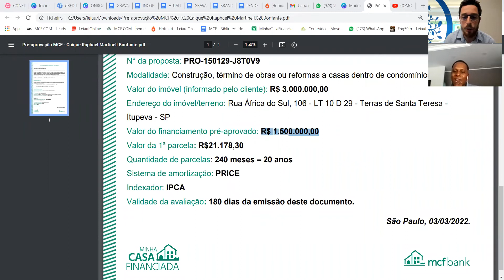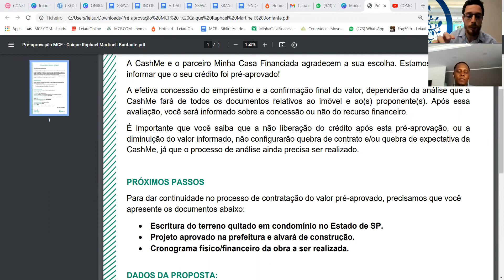Como Ele Deixou de Ser Uber e agora é um Construtor de residências de Alto Padrão!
Enquanto o produto Caixa possui mais entraves burocráticos para aprovação de crédito, o produto do mcf possibilita mais possibilidades para os clientes e incorporadores que desejam comprar seu terreno e construir. Comece o treinamento HOJE